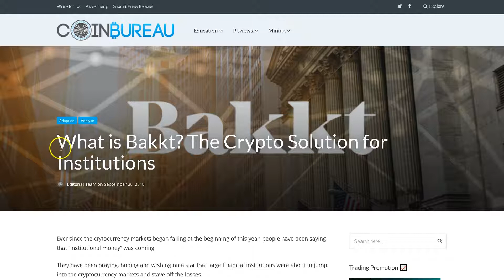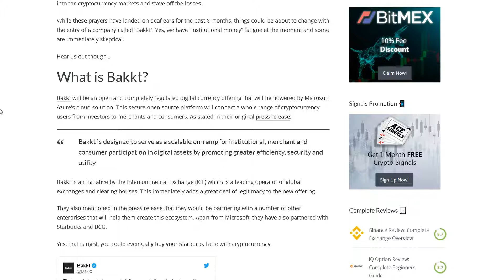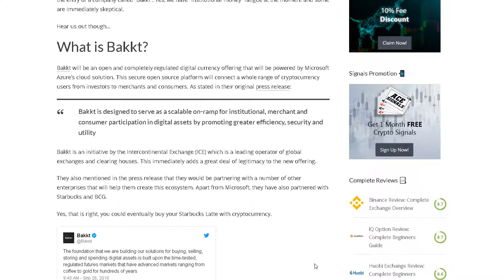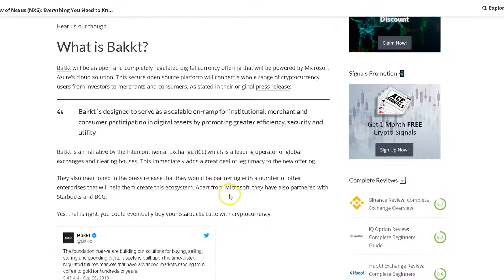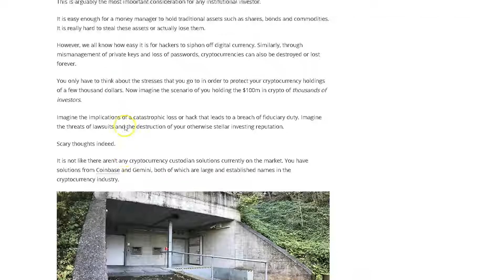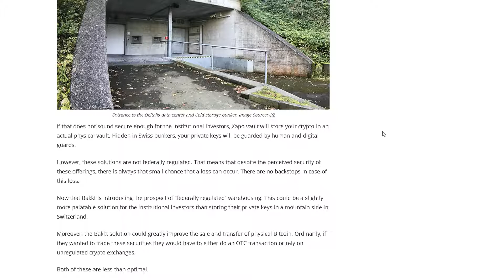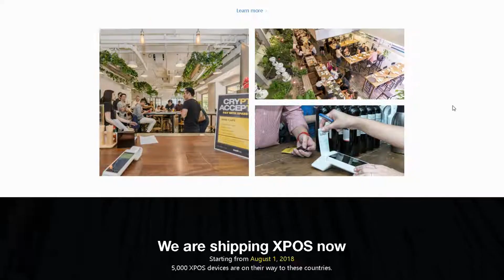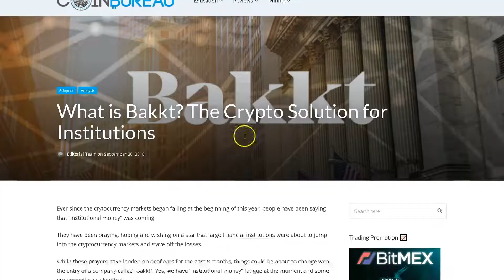*NEW* What Is BAKKT| What Is BAKKT Exchange| Pundi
Bakkt is designed to enable consumers and institutions to seamlessly buy, sell, store and spend digital assets. Formed with the purpose of bringing trust, efficiency and commerce to digital assets, Bakkt seeks to develop open technology to connect existing market and merchant infrastructure to the blockchain.

Essentially then, Bakkt wants to be a a Global Regulated Ecosystem for Digital Assets. That it’s partnering with the likes of Microsoft and Starbucks should give it some added credibility.

Can Bakkt bring trust and utility to digital assets? Though on LinkedIn, this is one of the first cryptocurrency-related stories they are bringing us that’s actually positive (likely because the parent company Microsoft is in on the deal). In the skewed media of today, it’s not easy to find objective news without its own slant.